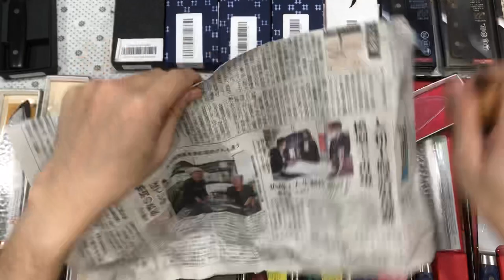Dao Nhật dòng Santoku và Gyuto - Thương hiệu Kunihira, Iseya, Tojiro, Kanetsugu, Takayuki, Seisuke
Kunihira Kawachi

【Kawachi Kunihira, sinh ngày 1 tháng 10 năm 1941】Là một thợ rèn kiếm Nhật Bản, một nghệ nhân bậc thầy hiện đại nắm giữ tài sản văn hóa phi vật thể của tỉnh Nara.
◆Sự nghiệp

・Ông sinh năm 1941 tại Osaka với tư cách là con trai thứ hai của thợ kiếm lâu đời thứ 14 Morikunisuke Kawachi.

Năm 1966, sau khi tốt nghiệp Khoa Luật tại Đại học Kansai, ông vào sống tại Akihira Miyairi (sau này là Gyohei) và học Soshuden trở thành một người rèn kiếm độc lập ở đồng bằng làng Higashiyoshino vào năm 1972.

◆ Giải thưởng và thành tựu đáng giá

・1975 "Giải thưởng Chủ tịch danh dự Eisaku Sato"

・1978 "Giải thưởng Mainichi Shimbun"

・1979 "Giải thưởng cao nhất Takamatsunomiya" 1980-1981 "Giải thưởng Kaoruyama"

・1983 Giải thưởng của Chủ tịch Hiệp hội Kiếm sĩ Nhật Bản

・1986 " Giải thưởng của Chủ tịch Hiệp hội Bảo tồn Kiếm thuật Nhật Bản "

・1987 " Giải thưởng của Ủy viên Cơ quan Văn hóa "

・1981 Ông đã tổ chức một cuộc triển lãm cá nhân tại Trung tâm Văn hóa Tỉnh Nara.

・2010 Ông được Bộ trưởng Bộ Y tế, Lao động và Phúc lợi khen thưởng là kỹ thuật viên xuất sắc (nghệ nhân bậc thầy hiện đại).

Iseya

Dao Nhật Bản từ thương hiệu Iseya là nhưng con dao hoàn toàn được rèn thủ công, là những lưỡi dao có chất lượng trên cả tuyệt vời được rèn từ thép Damascus , lõi của nó là một trong những loại thép tốt nhất được sử dụng trong sản xuất dao nhà bếp, có khả năng giữ cạnh (lưỡi) vượt trội, độ sắc bén và khả năng chống ố cực tốt. Được chế tạo bởi nghệ nhận Yoshinori Seto, tất cả những con dao của Iseya đều có độ hoàn thiện hoàn hảo chính vì thế, chúng được những người đang sử dụng vô cùng hài lòng yêu thích vô điều kiện.

Tojiro (Fujitora)
    Tojiro mang đến cho người tiêu dùng những cây dao chất lượng tuyệt vời, với mức giá vô cùng phải chăng. Đây chắc hẳn sẽ là một cây dao không thể thiếu trong bộ sưu tập dao của bạn, đặc biệt với những người mới bắt đầu làm quen với dao rèn thủ công. Chất lượng tuyệt đỉnh, giá thành tốt, vẻ ngoài và chất lượng đúng chuẩn Nhật Bản chính là những gì bạn cần!

Seisuke

Seisuke là thương hiệu chính hãng của công ty chúng tôi. Thương hiệu Seisuke được lên kế hoạch và chịu trách nhiệm sản xuất bởi các nghệ nhân hàng đầu trên toàn Nhật Bản. Dao đến từ Seisuke có thể phục vụ và làm vừa lòng mọi đối tượng khách hàng, từ các đầu bếp chuyên nghiệp cho đến những người nội trợ

Sakai Takayuki Knives

Phía sau những con dao lừng danh Sakai Takayuki là lịch sử 600 năm làm dao của những nghệ nhân tài hoa ở Sakai, tỉnh Osaka, Nhật Bản. Những kỹ thuật rèn gia truyền cứ thế được kế thừa và phát huy qua nhiều thế hệ, tay nghề tuyệt vời và công nghệ tạo ra những con dao này vẫn không thay đổi, duy chỉ có ngày càng điêu luyện hơn. Không chỉ đơn thuần là một con dao, khi bạn sở hữu một con dao Sakai Takayuki hẳn là bạn đang sở hữu một tác phẩm nghệ thuật được khởi nguồn từ 6 thế kỉ trước.

Lịch sử dao kéo Sakai qua các thời kỳ
・Thời kỳ Kofun

Lịch sử về dao kéo của Sakai bắt nguồn từ việc xây dựng Lăng mộ của Hoàng đế Nintoku, được cho là gò chôn cất lớn nhất thế giới được xây dựng vào khoảng thế kỷ thứ 5. Người ta nói rằng một gò mộ khổng lồ với chiều dài tối đa là 840m và chiều rộng tối đa là 654m đã mất hơn 15 năm để xây dựng. Vào thời điểm đó, cần một lượng lớn máy cày và chim cút để xới đất và đào hố, và nhữngngười thợ rèn từ khắp Nhật Bản đã tập trung và định cư ở Sakai để làm ra chúng.

・Thời kỳ Sengoku

Người ta nói rằng Sakai trong thời Chiến quốc thịnh vượng như một thành phố tự do. Khi súng bắn diêm được giới thiệu đến Tanegashima từ Bồ Đào Nha được đưa đến Sakai, nó nhanh chóng trở thành một trong những khu vực sản xuất bao diêm hàng đầu ở Nhật Bản do kỹ thuật rèn tuyệt vời của nó. Chất lượng của các trận đấu ở Sakai đã nhận được sự ủng hộ to lớn của các lãnh chúa thời bấy giờ. Người ta nói rằng khẩu súng khớp mà Nobunaga Oda, một chỉ huy quân sự của thời Sengoku, yêu thích trong suốt cuộc đời của ông cũng được làm ở Sakai.

・Thời kỳ Edo (khoảng thời kỳ Tenpo)
Vào thời kỳ Edo, nhu cầu về súng bắn diêm giảm dần, và súng bắn đạn diêm Sakai đã chuyển từ sản phẩm thực dụng sang trang trí thú vị. Thuốc lá được đưa vào từ Bồ Đào Nha đã bắt đầu lan rộng trong người dân trong bối cảnh sản lượng giảm mạnh. Đồng thời, lá thuốc bắt đầu được trồng ở Nhật Bản, và những người thợ thủ công Sakai bắt đầu làm dao bếp để cắt lá. Người ta nói rằng đây là nguồn gốc của dao kéo Sakai sau này. Dao dùng để cắt lá thuốc Sakai rất tốt và dùng được lâu. Người ta nói rằng Mạc phủ Edo vào thời điểm đó đã bán nó trên khắp Nhật Bản với con dấu cực Sakai như một độc quyền của chính phủ.

　※Con dấu chứng nhận nghề thủ công truyền thống
Con dấu chứng nhận này là con dấu chứng nhận gắn liền với nghề thủ công truyền thống do Bộ trưởng Bộ Kinh tế, Thương mại và Công nghiệp chỉ định theo Đạo luật Khuyến khích ngành thủ công truyền thống, và được gọi là "Tem chứng nhận truyền thống". Sản phẩm có “tem chứng nhận truyền thống” đã được công đoàn tại khu vực sản xuất kiểm tra nghiêm ngặt với niềm tự hào và trách nhiệm.